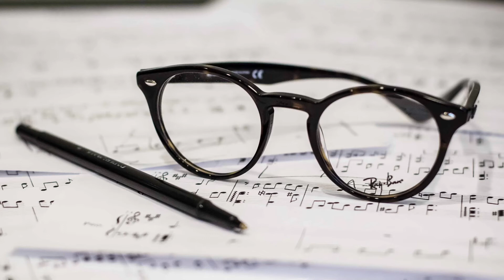Movie Type Instrumental “ Orchestrated G “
40$ Unlimited Lease 100$ Exclusive Lease
Buy 1 Get 1 FREE @
Beatstars.com/funkytownjedi